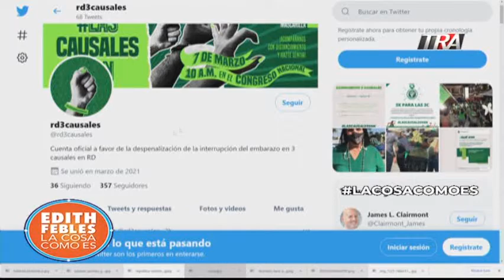Sigue la lucha frente al palacio con el proposito de la aprobación de las 3 causales | 16/03/21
Canal Oficial Periodista Edith Febles